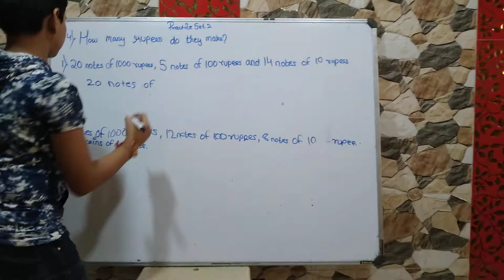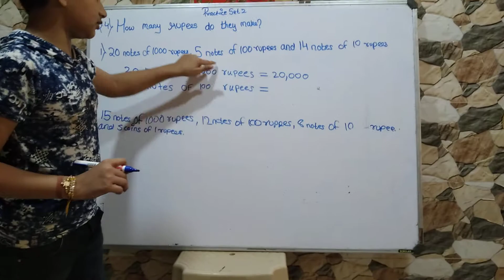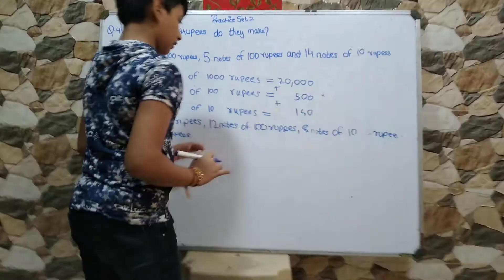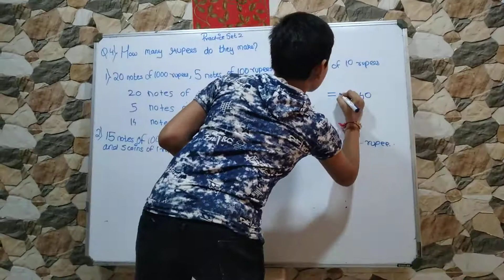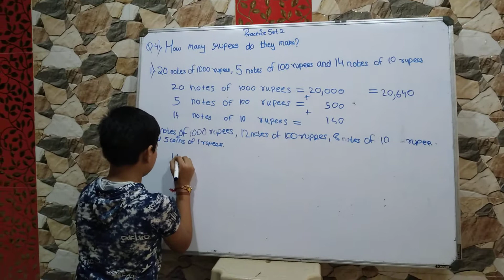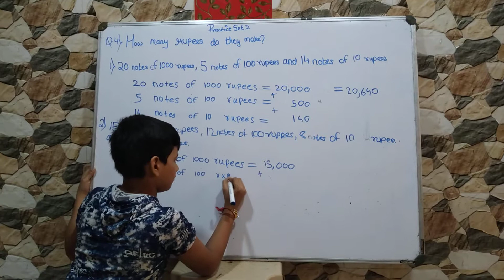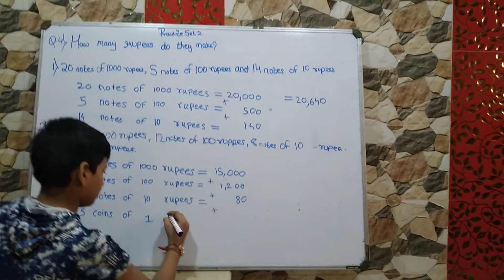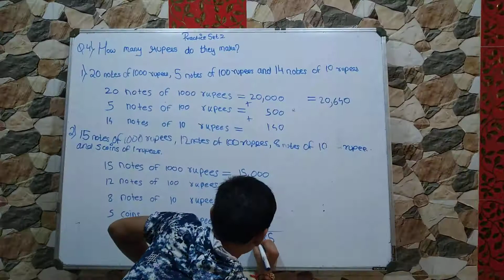Maths std 5th lesson no.2 practice set 2 Q.4